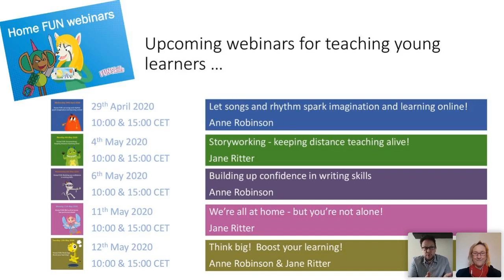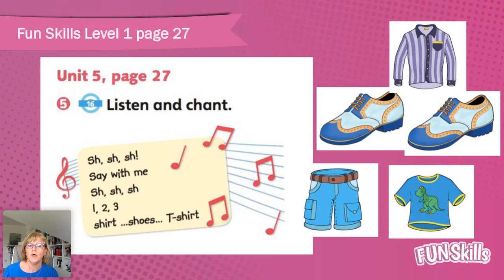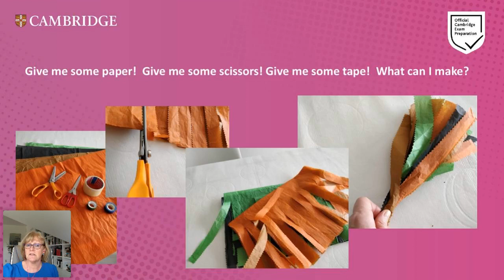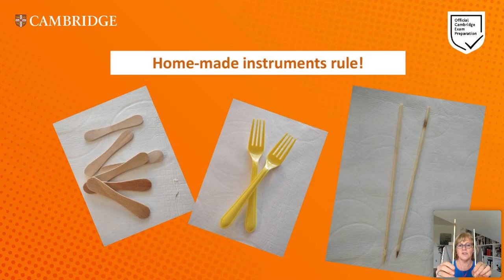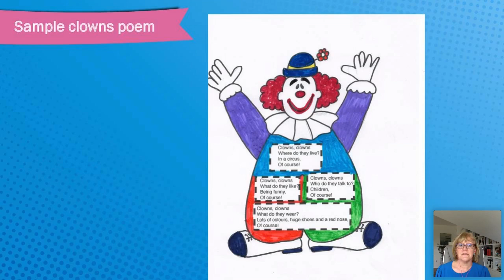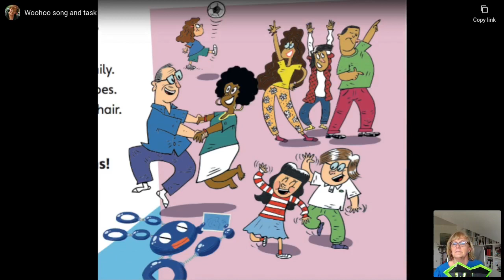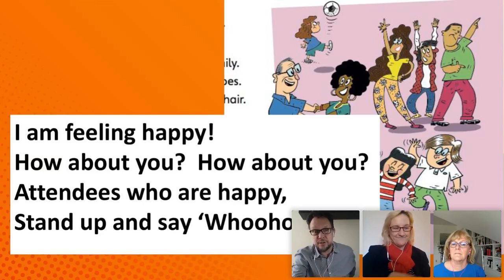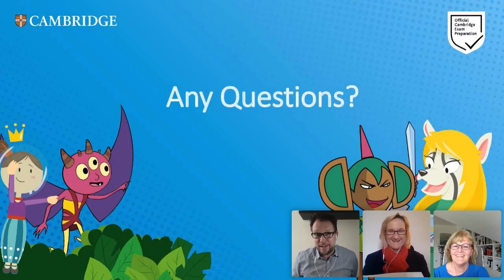Home FUN: Let songs and rhythm spark imagination and learning online! with Anne Robinson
Songs, chants, raps and rhymes
Can get us through the good – and bad times.
So please tune in to this webinar
And find out how they can take you – and your students – far!